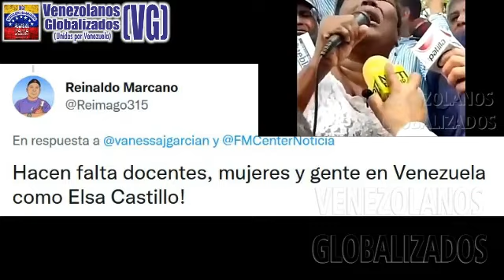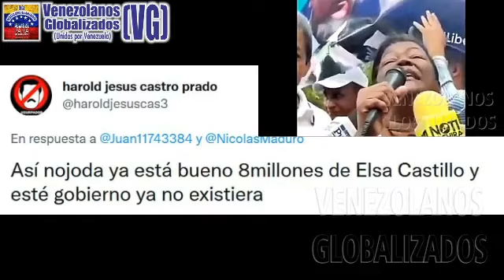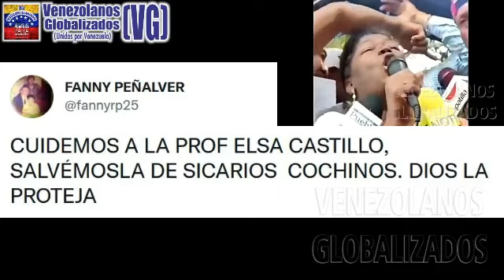ΕLSΑ CΑSΤΙLLΟ «ΝΙCΟLÁS ΜΑDURΟ, EL PUEΒLO NO ΡUEDE COΜER COΜO UN CΕRDΟ ¡NO QUEREΜΟS MÁS CΗAΝΤΑJE»